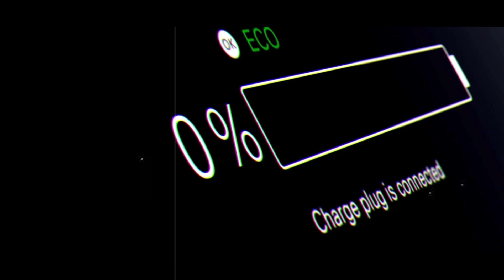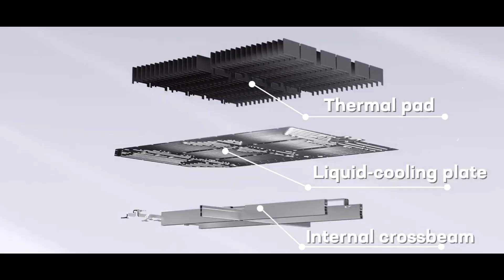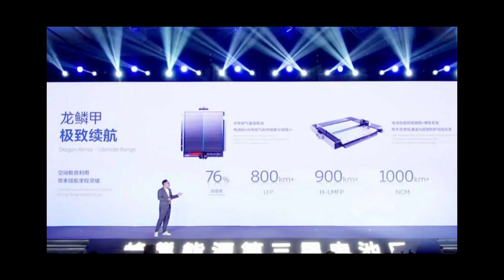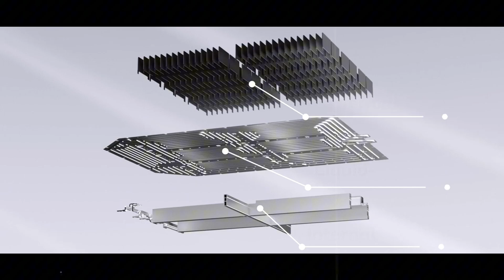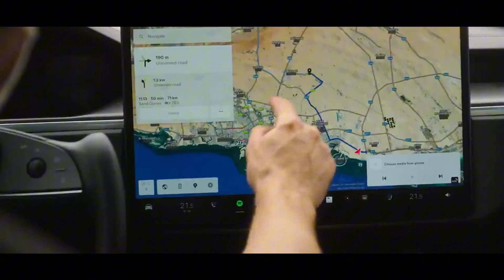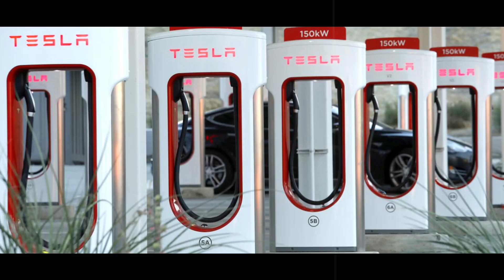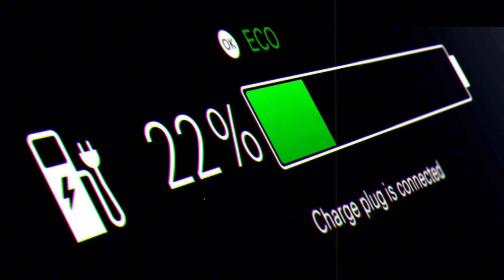IT’S HERE! NEW TESLA BATTERY Elon Musk’s New Tesla With 1,200 km Solid-State Battery Destroys BYD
In 2026, Elon Musk is about to rewrite the history of electric mobility with a technological breakthrough that could bury combustion cars for good and put Tesla light-years ahead of the competition. Tesla’s new solid-state battery delivers up to 1,200 km of range, recharges in just 10 minutes, and offers unmatched safety — fireproof, waterproof, and resistant to severe crashes. The most shocking part? This cutting-edge technology could be packed into the Model 2, Tesla’s entry-level car expected to hit the market for only $25,000. Meanwhile, BYD is still stuck in lab testing, with launches expected only after 2027. Tesla, leveraging its AI-driven factories in Mexico and beyond, is preparing to launch what could become the best-selling car in history.
In this revealing video, you’ll understand why Elon Musk declared war on BYD and how Tesla plans to dominate the U.S., European, and Latin American markets through a mix of innovation, speed, and aggressive pricing. The race for solid-state battery dominance isn’t just technical — it’s a geopolitical, commercial, and strategic battle that could shape the automotive industry for the next 30 years. Get the full picture behind the billion-dollar race involving not only Tesla and BYD but also industry giants like Toyota, Mercedes, Nissan, and SK On. All explained in a clear, engaging, and detailed way — with real data and zero fluff.